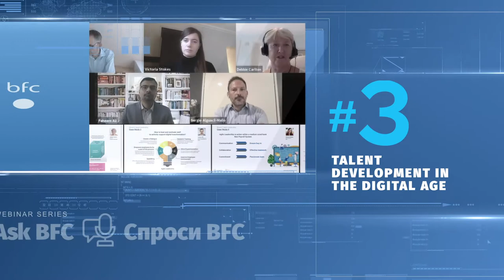BFC Webinar Series on ‘Digitization’. July–September 2020 (Conclusion)